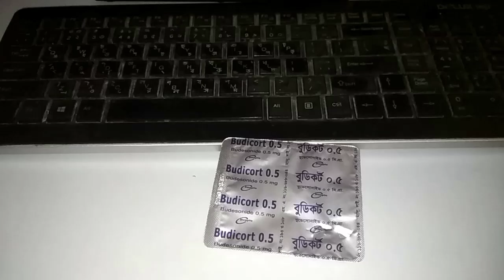How to Break A Glass Ampule | The Right Way | Easy and Safe | Mahade Mania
In this video I'm showing how to open a Glass ampoule the right way.
You can easily open any kind of glass ampoule in just one method if you want. So please keep watching the video without dragging.

Similar Videos:
How to break an ampoule open.
How to break ampoules.
breaking technique of ampoule.
safe way to break ampoule nursing skill.
how to break budicort ampoule the right way.

Image Collected:
qlicksmart dot com
trthub dot com